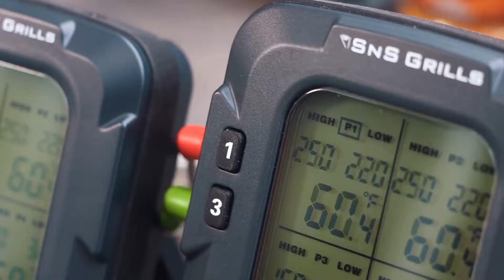SnS Grills - SnS-500 Digital Thermometer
Product Details:
Our resident BBQ expert, Dave Parrish, knows his thermometers, so he set out to design a top-of-the-line model that anyone can afford! This must-have thermometer is loaded with features – FOUR probes, high/low alarms, large back-lit display, extended remote unit range, and more – at a price that won’t break the bank.

Key Features:
Wireless receiver (smaller unit) and transmitter (larger unit) with EZ-SYNC. Consistent operation of both power buttons. Quick press to turn each unit on. Long press to turn each unit off.
LCD backlight: Dual color that won't fade when the alarms go off